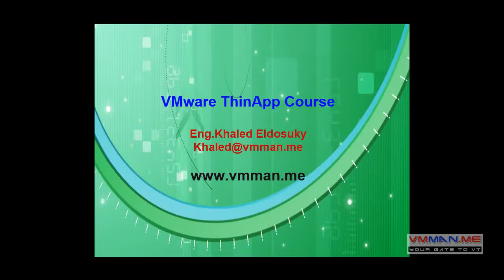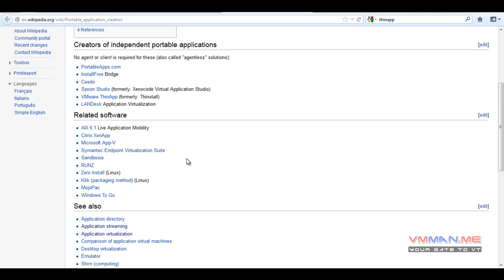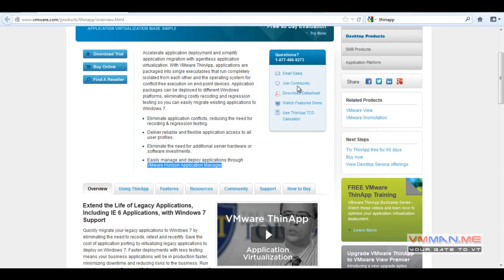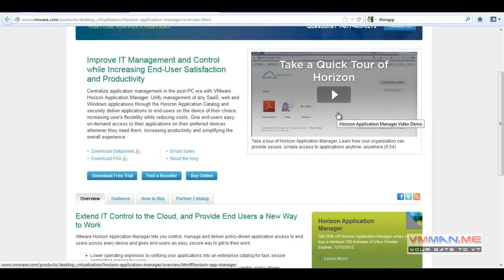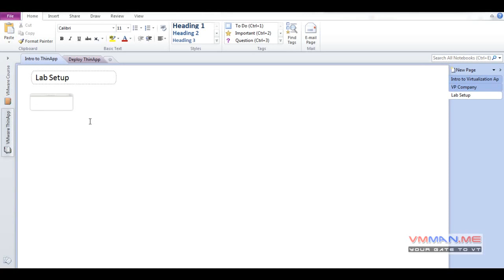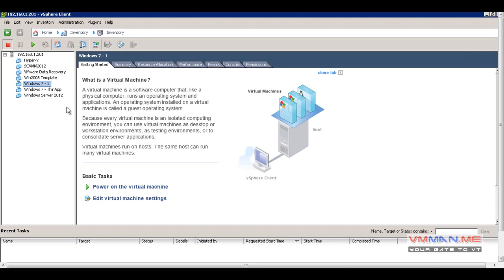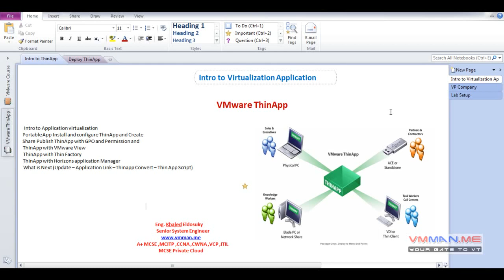01-VMware ThinApp (Intro to ThinApp) By Eng-Khaled Eldesouky | Arabic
01-VMware ThinApp (Intro to ThinApp) By Eng-Khaled Eldesouky | Arabic